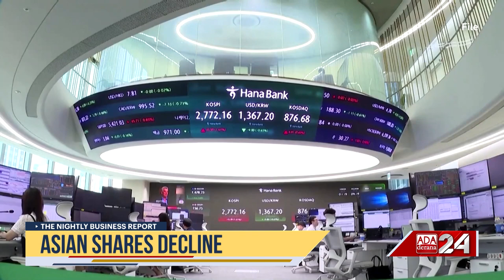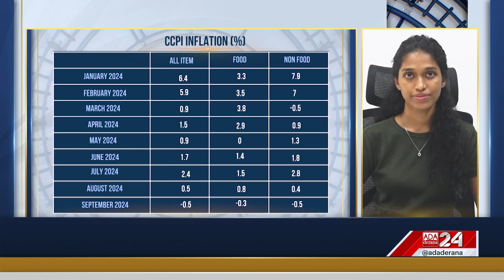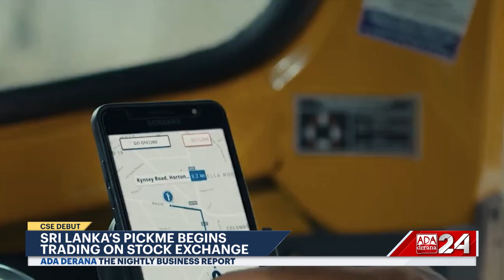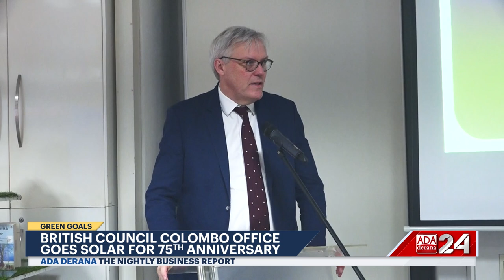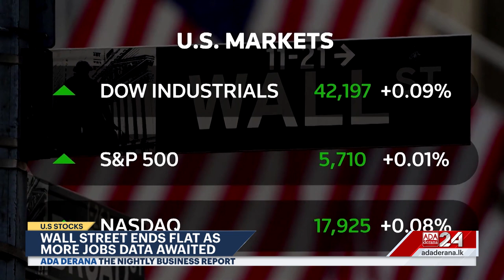The Nightly Business Report | 3rd October 2024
➡️ SL Thai FTA to commence in 2025
➡️ Tea sees increased numbers
➡️ ASPI & S&PSL20 end with losses Again
➡️ Asian shares decline